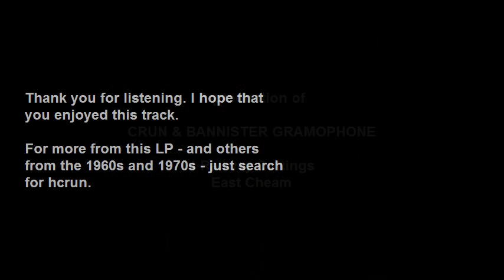Easy To Love - Percy Faith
From the 1978 MFP stereo LP, "Percy Faith - Raindrops Keep Fallin' On My Head".

Note that I take no responsibility for the photograph on the album cover; so if it offends then live with it. That's the way it was back in the 1970s.